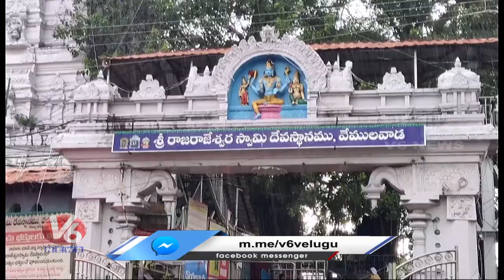Devotees Facing Problems With Continuous Rain At Vemulawada Rajanna Temple | V6 News